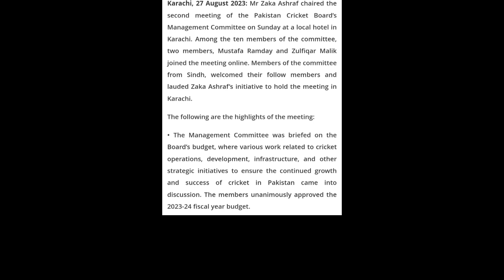Multan Cricket Stadium Latest Update of Asia Cup | Asia Cup Renovation 2023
Hello
Multan Cricket Stadium latest update 2023 of Asia Cup 2023. Multan latest renovation of Asia Cup. Multan host 1st match of Asia Cup 2023.

Quories:👇
mulatn cricket stadium latest update
multan stadium latest news of asia cup
multan cricket stadium latest photos of asia cup 2023
pcb announced chairs install in all Stadiums of Pakistan after asia cup 2023
pcb meeting has been held in Karachi about infrastructure of pakistan stadiums